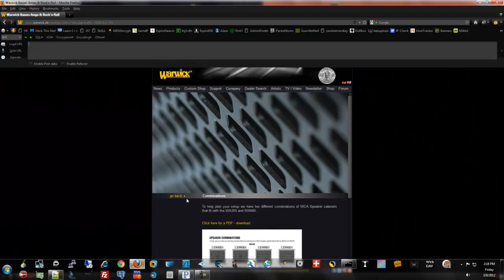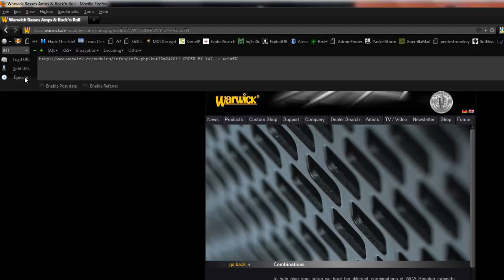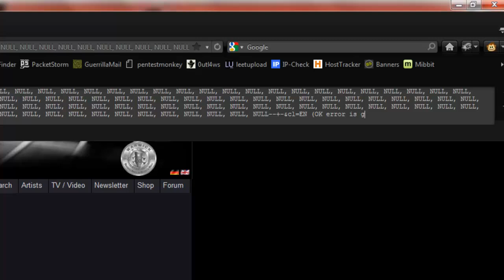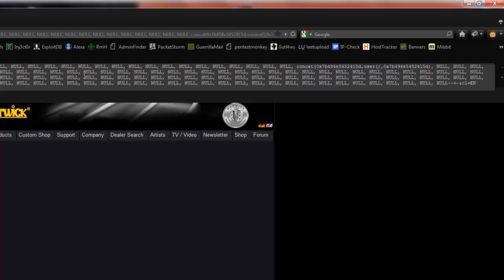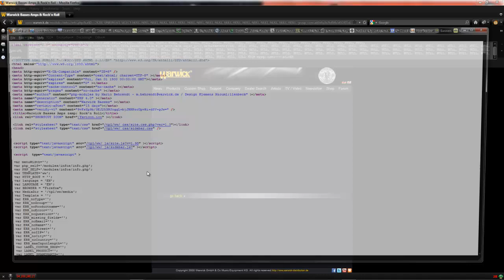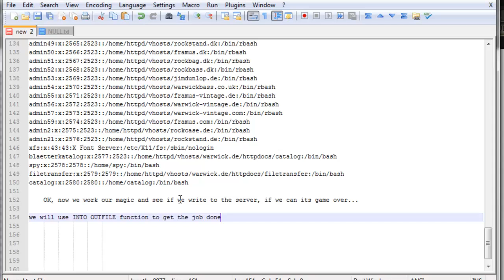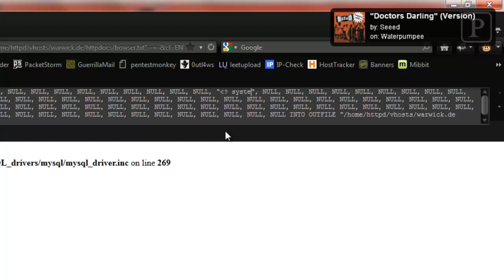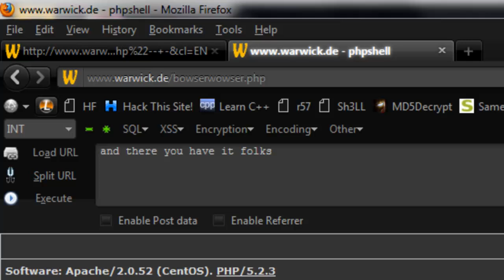SQL 2 SHELL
Today we see how we can use simple SQL injection to gain simple shell access to site which can be leveraged for full OS command execution or loading further shells to the site, like c99. Enjoy the show!